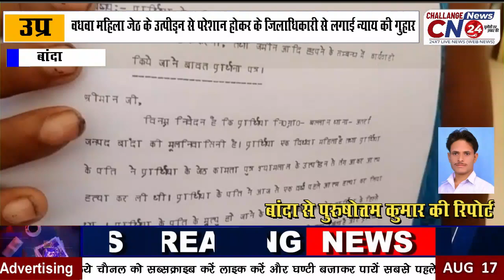बांदा विधवा महिला जेठ के उत्पीड़न से परेशान होकर के जिलाधिकारी से लगाई न्याय की गुहार